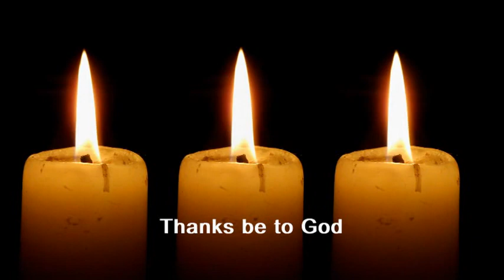Taize Service for YouTube 2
The main part of the Taize service, a conversation about Taize, a reading from Luke's Gospel, a reflection, a time of silence and a closing prayer.